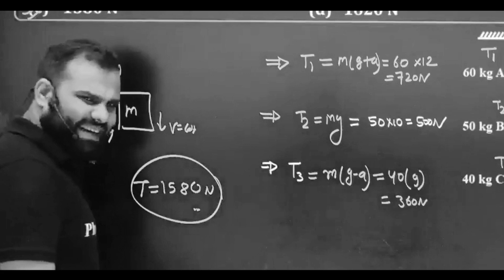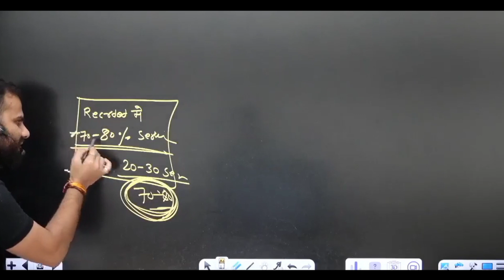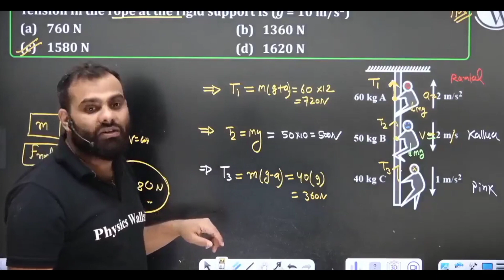Live Class देखने वालों की Reality ⚠️ | Selection नहीं होगा कभी तुम्हारा 😥